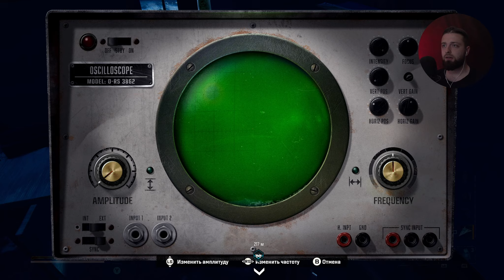ОХОТА НА СКАДы • Серия 5 • Call of Duty: Black Ops 6 (лучшее прохождение)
Самое лучшее прохождение игры Call of Duty: Black Ops 6 на XBOX Series X !

В то время как война в Персидском заливе в центре внимания всего мира, тайные силы проникли в высшие эшелоны ЦРУ, заклеймив как предателя любого, кто сопротивлялся их влиянию. Изгнанные из агентства и из страны, которая когда-то чествовала их как героев, ветеран тайных операций Фрэнк Вудс и его команда обнаруживают, что за ними охотится военная машина, которая их породила.